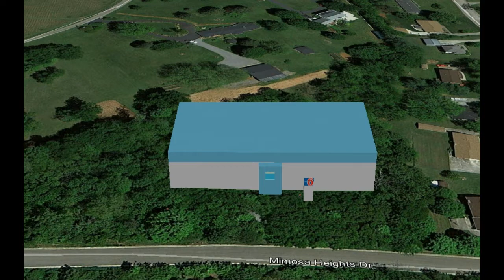Bresee Visualization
Presentation material